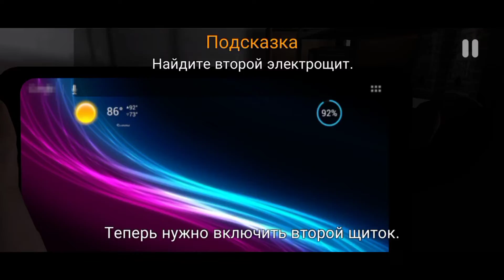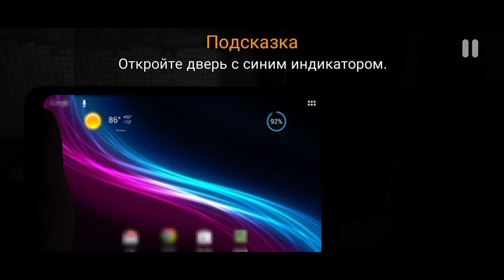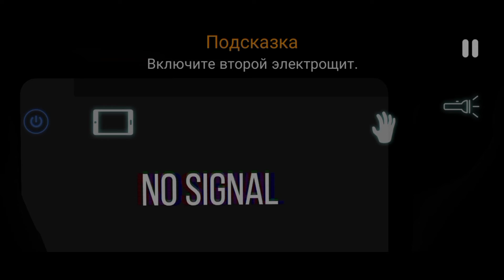Мы В Этом Офисе Не Одни! |Case Animatronics #1